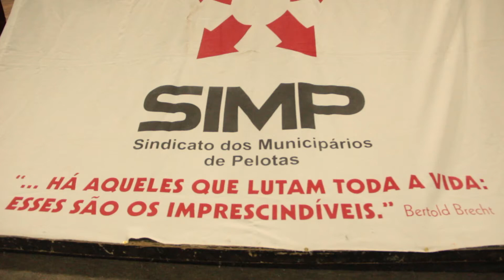Assembleia do Simp - 15/05